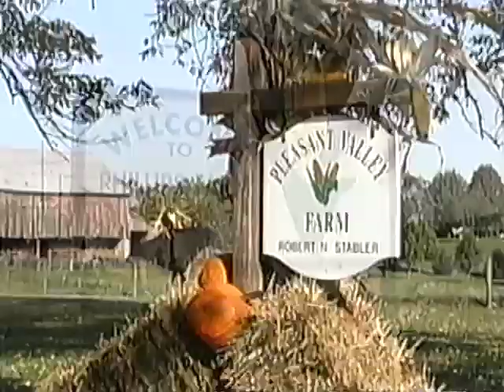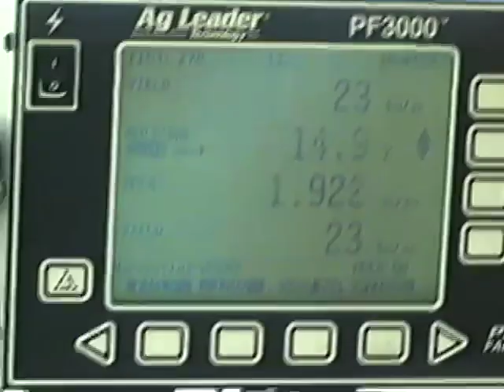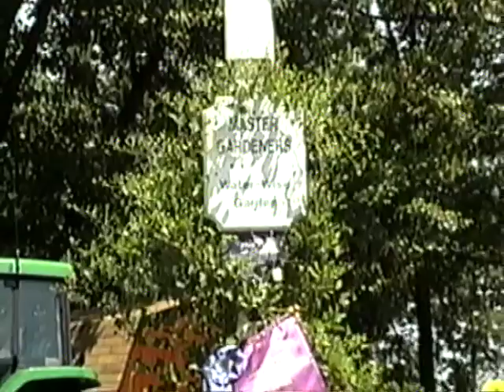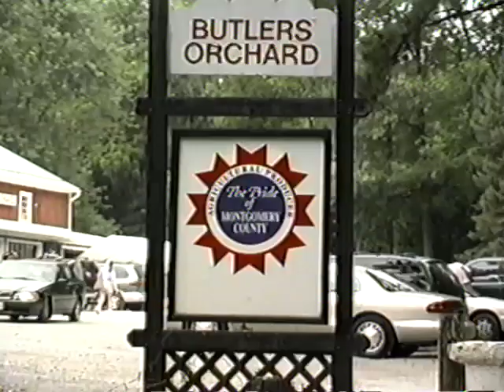Heritage and Hope: Agriculture in Montgomery County (2001)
A short documentary on farming in Montgomery County, MD from 2001.